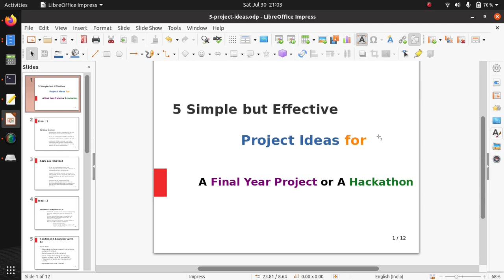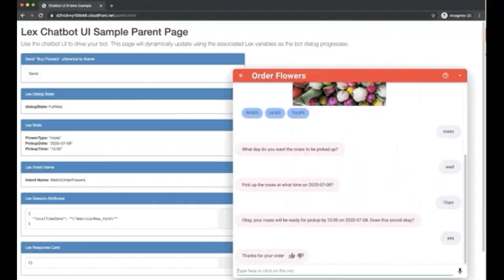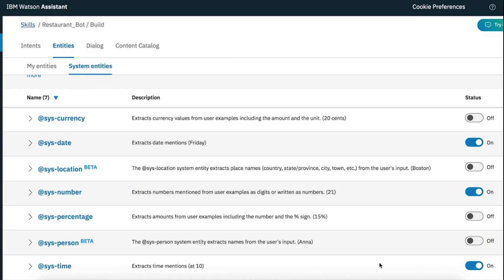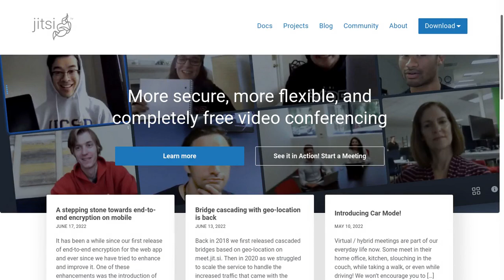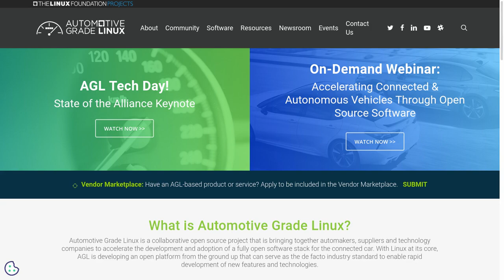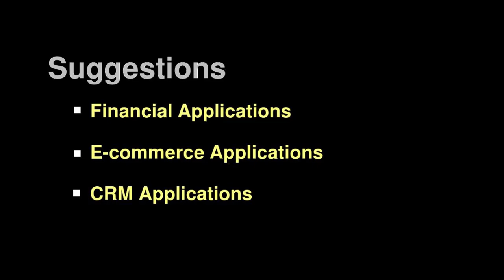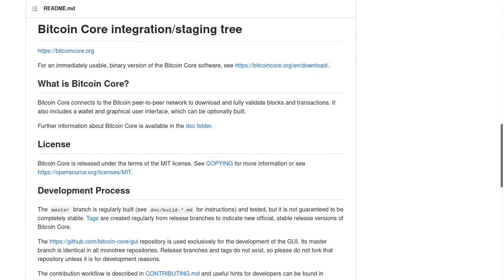Hackathon and College Project Ideas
2023 Hackathon Projects
2023 College Projects

Note :
Sentiment Analyzer :